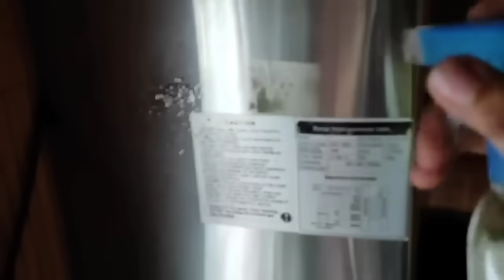ঘষে ঘষে রান্নাঘর পরিষ্কার করতে হবে না \তেল চিটচিটে আঠালো ময়লা দূর করতে শুধু এটি একবার স্প্রে করুন